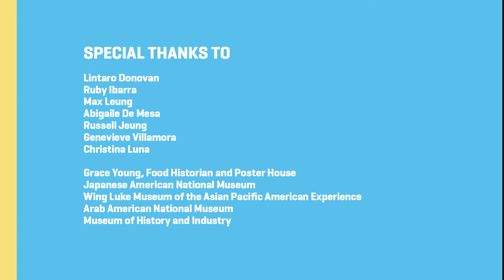Closing Remarks | Viral Histories: Stories of Racism, Resilience, and Resistance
Closing Remarks by the Smithsonian Institution secretary, Lonnie G. Bunch III.
How do we choose to strengthen and build community in the middle of an emergency?